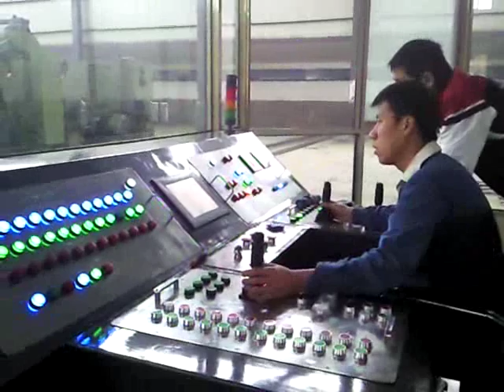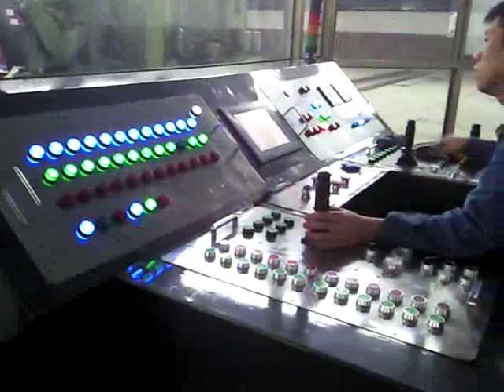Y13-2500 hot forging press, forging hammer machine, ring rolling machine, pneumatic forging hammer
if you are interested in it ,please contact 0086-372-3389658